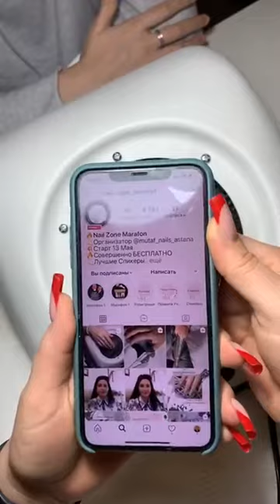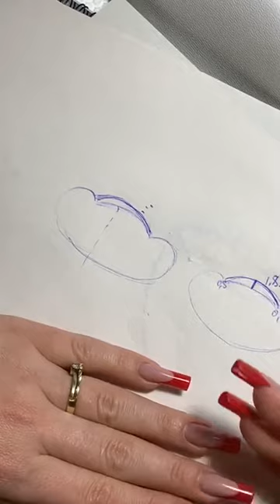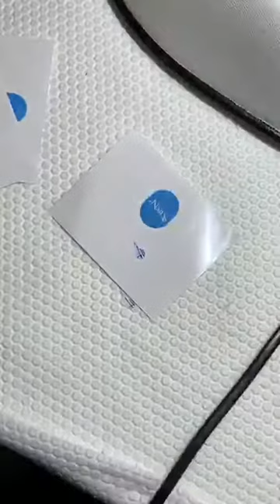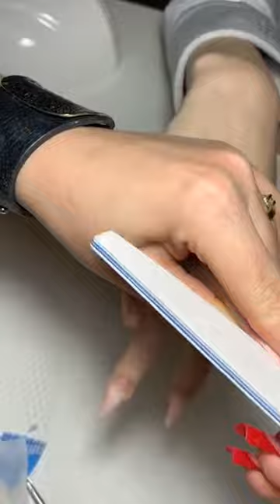Без опила @tatiana zolotukhina 01